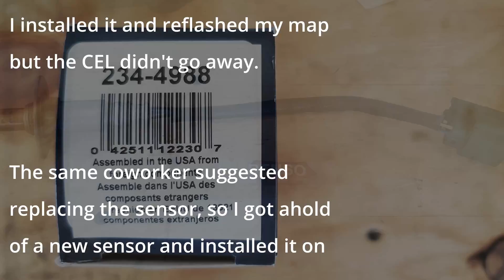O2 sensor CEL and fix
Messing with the O2 sensors while installing my J-Pipe caused one to fail. Here's a little story about that and how I fixed it.

Thanks for stopping by! More to come.